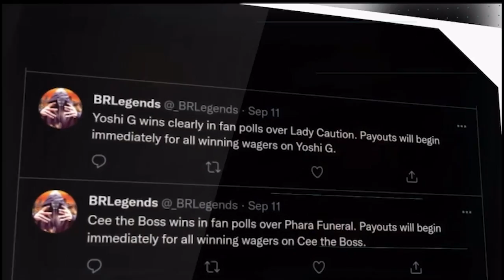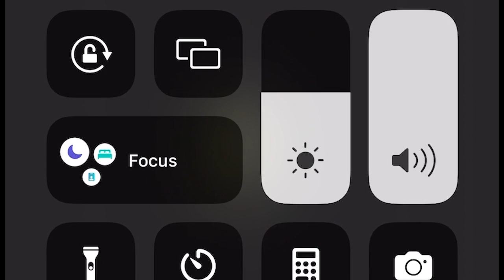EAZY THE BLOCK CAPTAIN VS CHESS RECAP + SONNNNN THIS WAS BANANAZ 🔥🔥🔥🔥🔥🔥🔥🔥🔥🔥🔥🔥🔥🔥🔥🔥